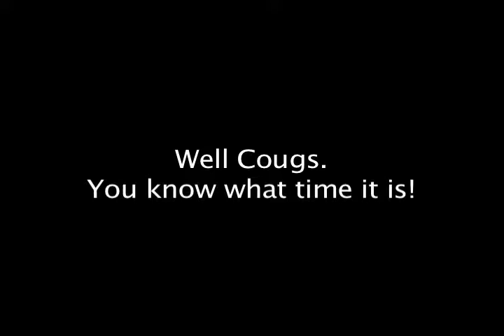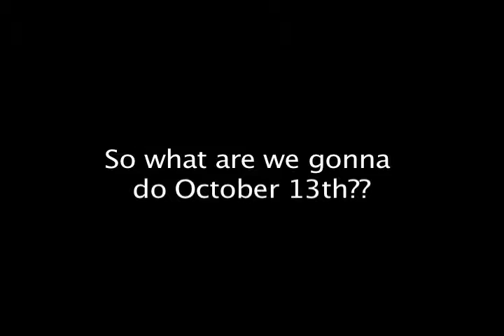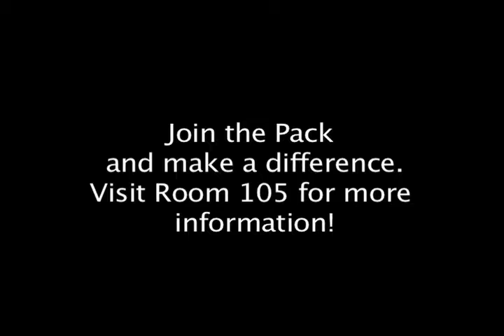KUGRTV October 13th, 2011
This video is about the upcoming dodge ball tournament, the orchestra concert, drive smart, senior pictures, yearbooks, and PTA reflections "What is diversity".